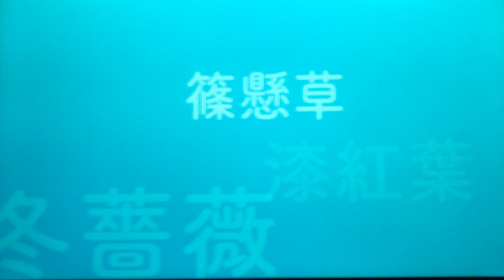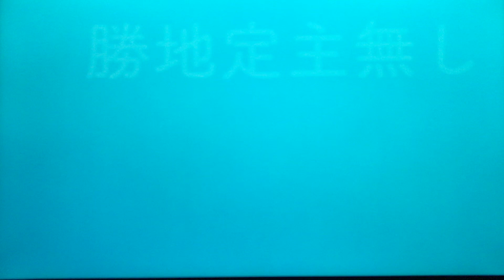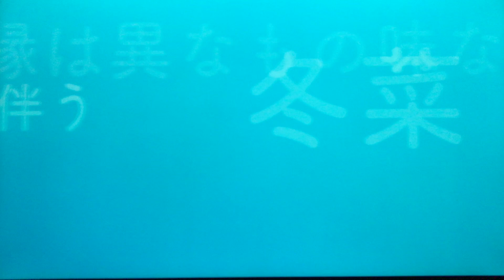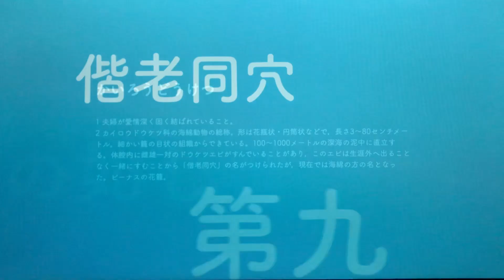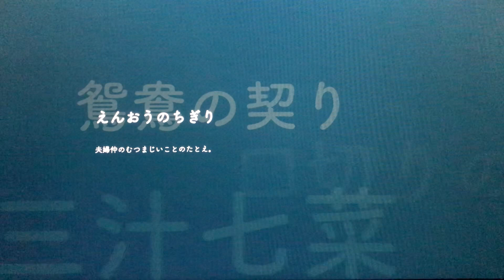それってどんな意味？昔からの日本の言葉集〜第５４巻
☆今日の一言☆
『鴛鴦の契り（えんおうのちぎり）』
夫婦仲のむつまじいことのたとえ。

時代の流れと共に言葉も変化し新しい言葉が生まれいく中で、昔からの言葉も大切に忘れず残していければと思います。こちらではそれに加え一般的にあまり耳にしないであろう日本の言葉、ことわざ、語句などを集めています。

日本人でありながらまだまだ知らない日本の言葉やその意味などを皆さんと共有出来たら楽しいかなと思い動画にしてみました。
知らなくても困らないけど、知っていれば役に立つ？？そんな感じでゆるくアップロードしていこうと思います。。。